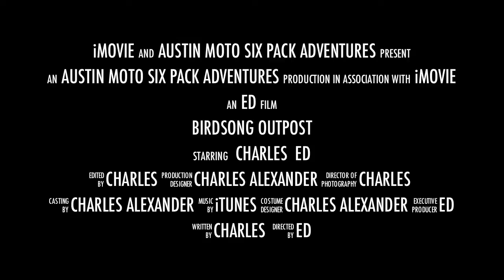Birdsong Outpost Ranch Dryden, Texas